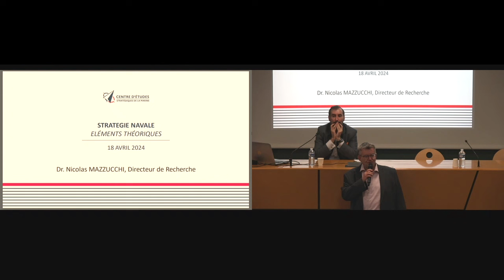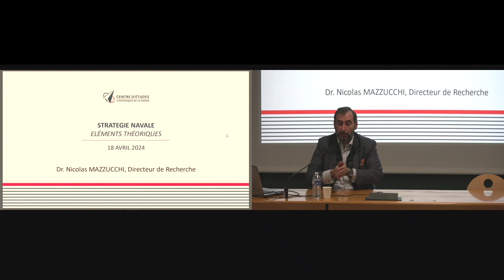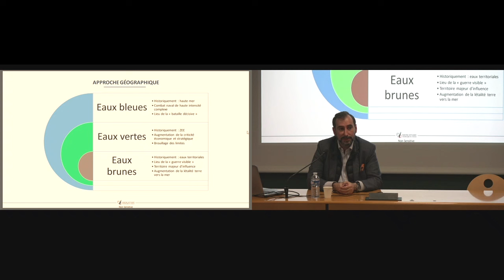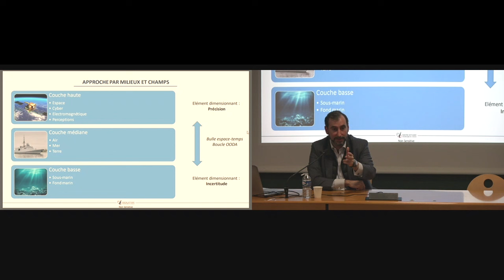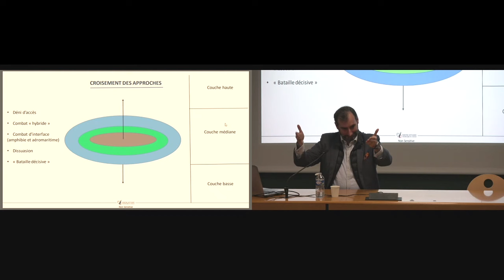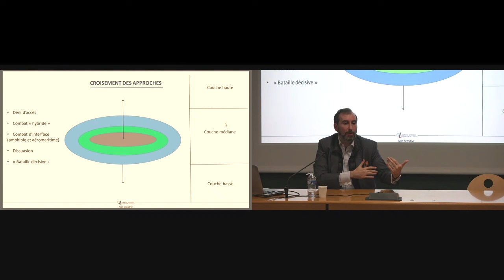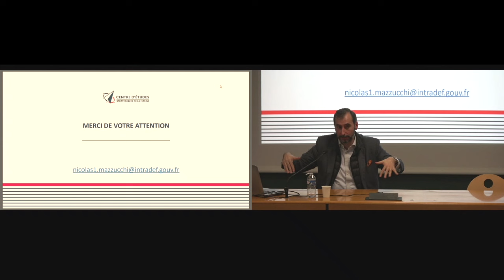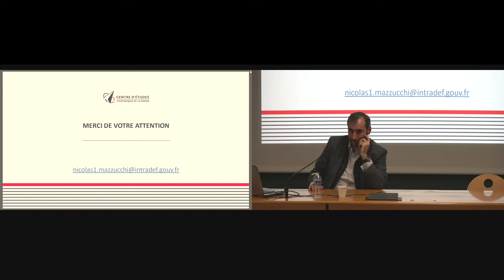Quelle stratégie navale pour le XXIe siècle ?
Pour cette conférence mensuelle, Nicolas Mazzucchi, le directeur de recherche du Centre des études stratégiques de la Marine a exposé les enjeux de la stratégie navale du XXIème siècle.